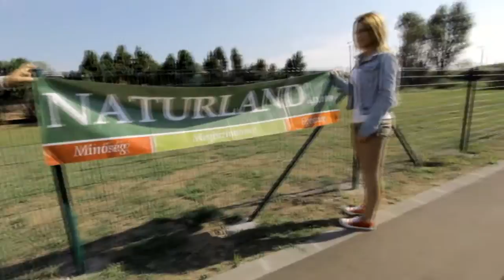a BURN bemutatja: The JAM II.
A 2013-as Dunakeszi skatepark nyitóesemény egy éves évfordulóján ismét birtokba vették a BMX versenyzők a pályát. Profi és amatőr kategória, pénzdíjazás, tárgynyeremények és egy jó hangulatú jamboree.